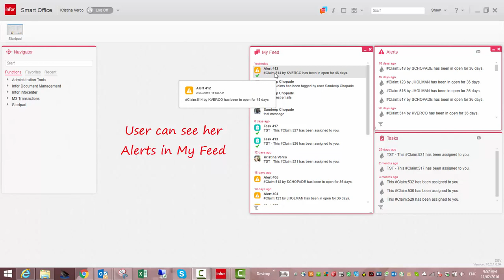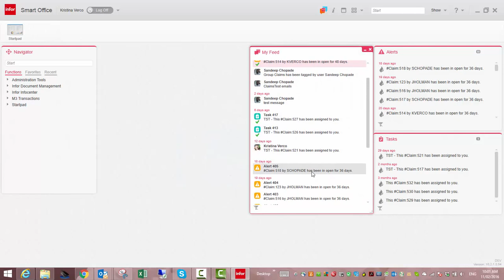Integrating ION Alerts in External Applications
The latest Infor technologies integrate well to external business application. This video demonstrates ION Alerts in a CMS application.